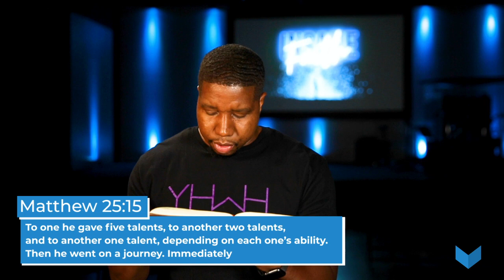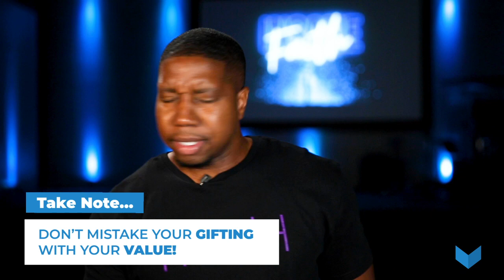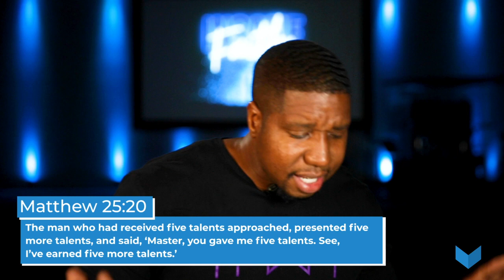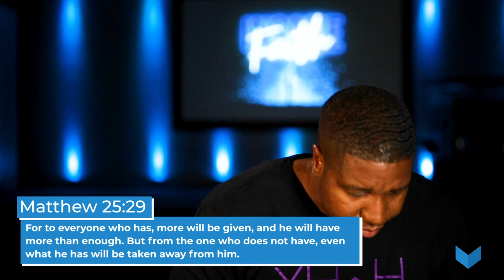Insane Faith Week 3: Maintain Faith (Matthew 25:14-30)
If you'd like to know more about our ministry please visit us at visionrdu.com And if you have a testimony of the amazing things that God is doing in your life through our ministry, please email it to .